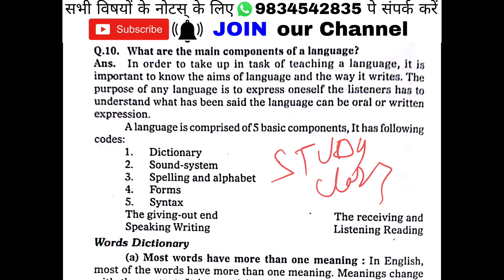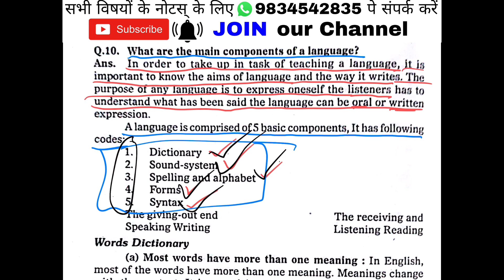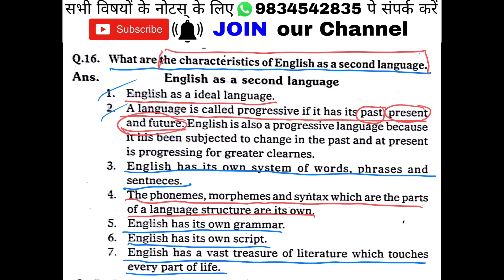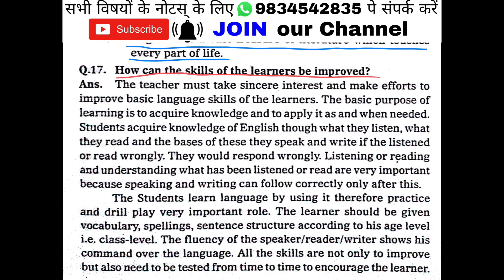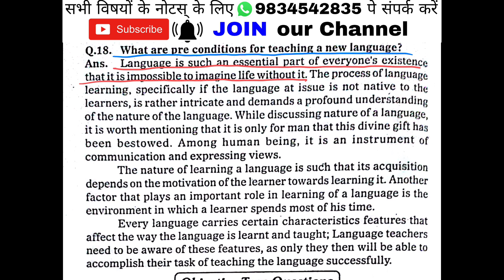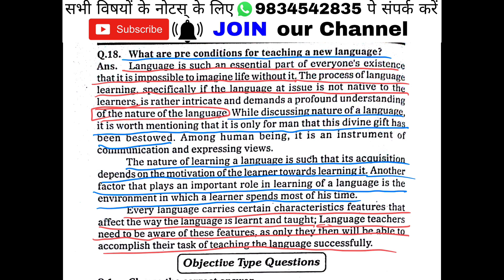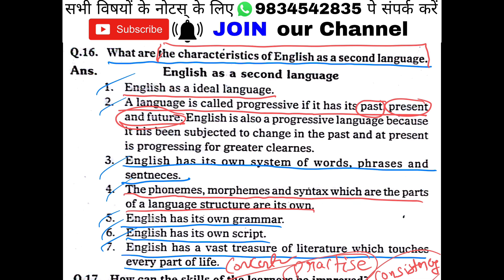proficiency in english d.el.ed 1st year | mp deled proficiency in english unit 1 | mp deled exam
Hii... viewers,
This video is about Mp D.El.Ed Proficiency in English unit 1, part 4.

                  Study Class